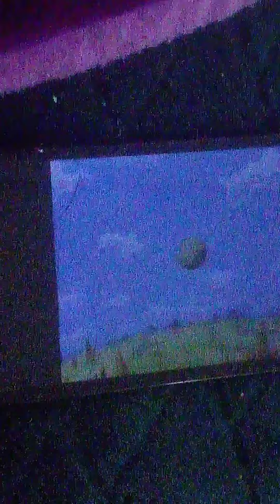testing a Sonic CD for toplay